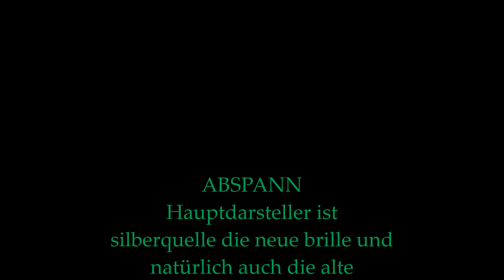MeinE Neue brille von robin look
Hier werden gekaufte sachen vorgestellt

Habe endlich mich getraut mal ne neue brille für mich zu kaufen /zubestellen aber guckt selbst lg